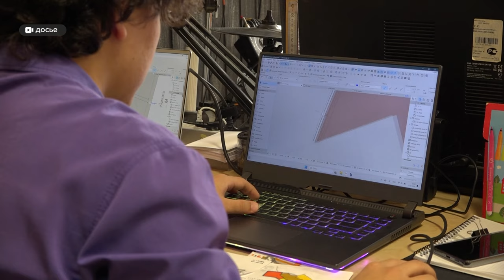Стали известны предварительные итоги голосования за благоустройство общественных территорий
Мы это сделали! Правда пока этот результат лишь предварительный, но инициативная группа уверена, что он станет окончательным. Благодаря чему удалось вырваться вперед, кто остался позади и что дальше? "Толк" встретился с инициаторами проекта.